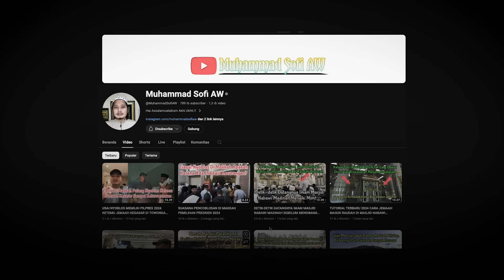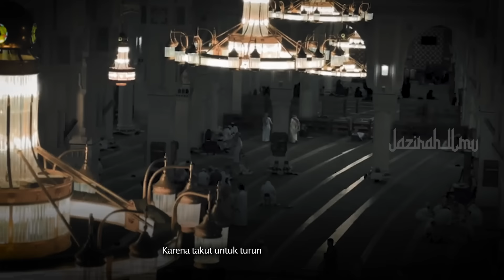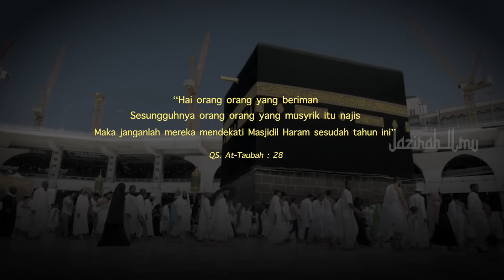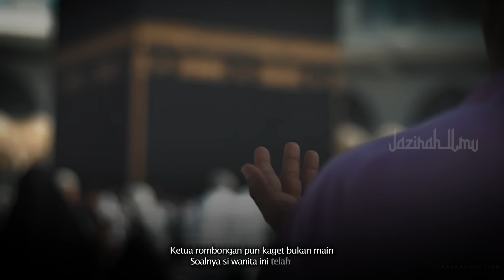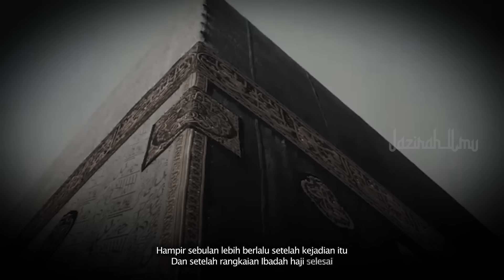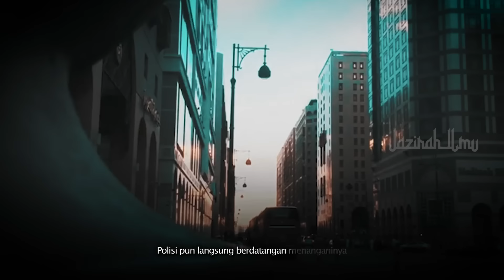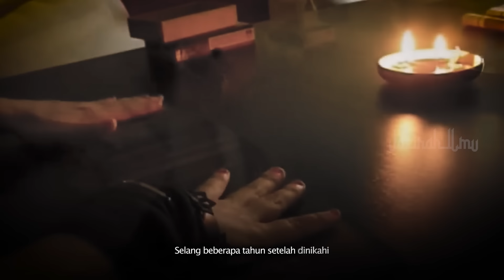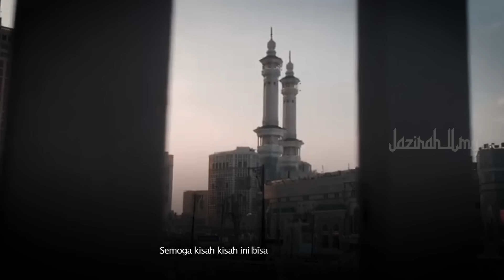Kisah Aneh Jemaah Indonesia | Saat di Pelataran Ka’bah Melihat Banyak Orang Berkepala Babi